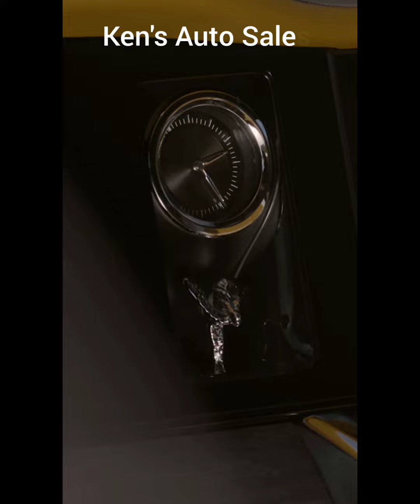Royce Royce Spectra And Rolls Royce Cullinin Compilation Video